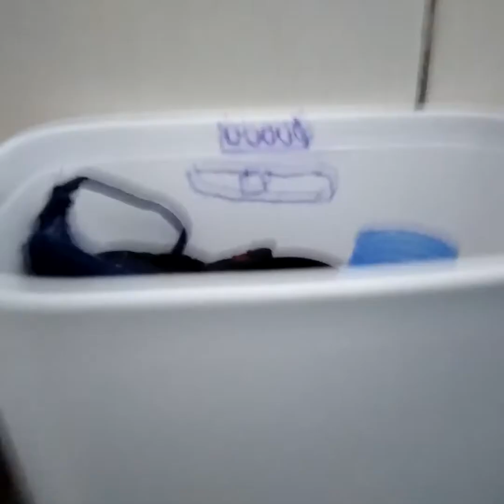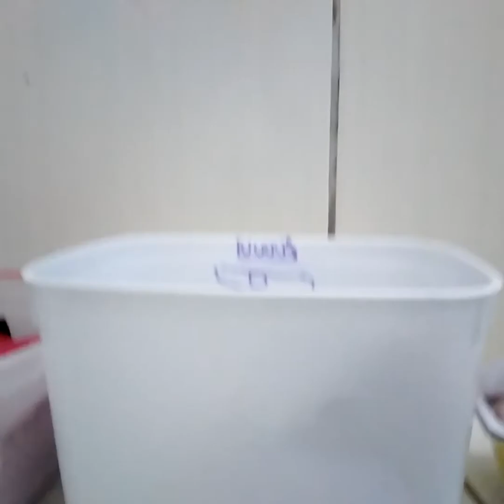Electrolux LAJ14 LAJ15 LAJ17- Cama & banho